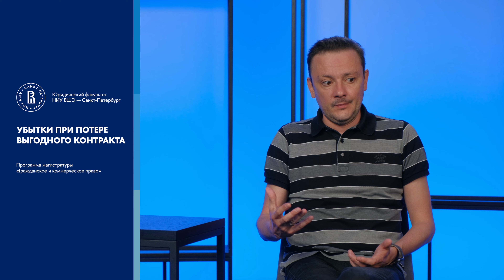Убытки при потере выгодного контракта. Всеволод Байбак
Программа магистратуры «Гражданское и коммерческое право»